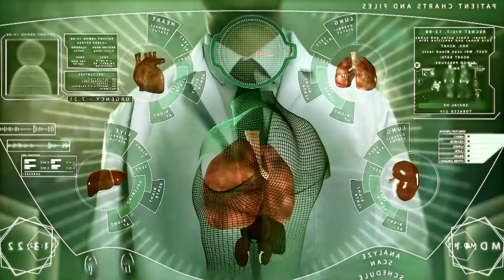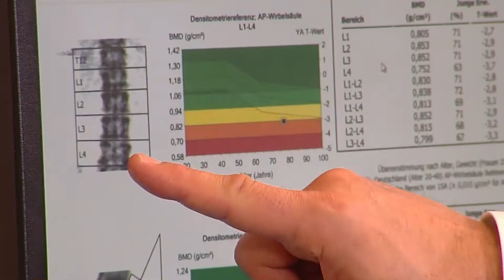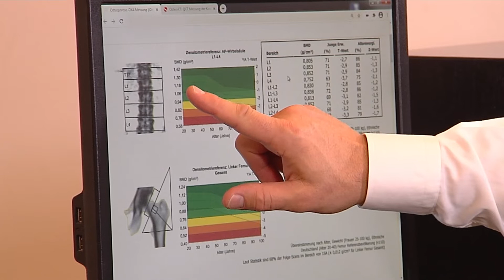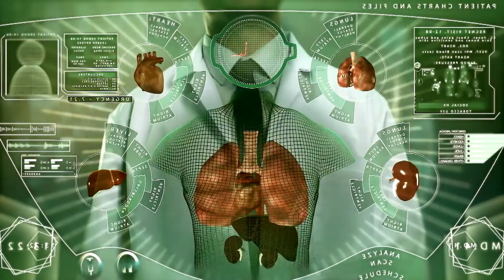Die Sprechstunde - Osteopenie und Osteoporose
Die Sprechstunde mit Moderator Tobias Ranzinger im Gespräch mit Prof. Dr. Dietmar Daichendt zum Thema: Osteopenie und Osteoporose – warum sind sie so schwer voneinander zu unterscheiden?